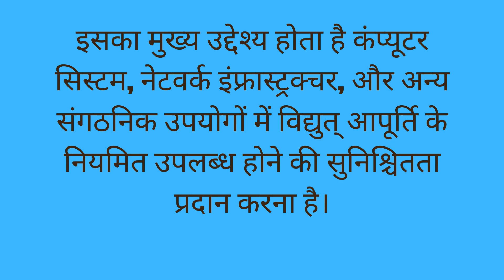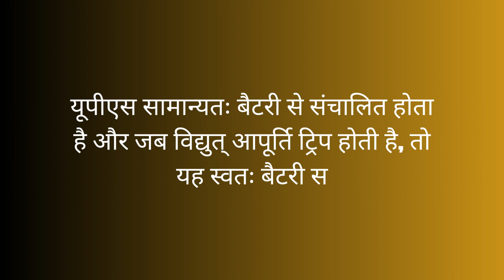यूपीएस का फुल फॉर्म क्या होता है What is the Full form of UPS यूपीएस का फुलफॉर्म